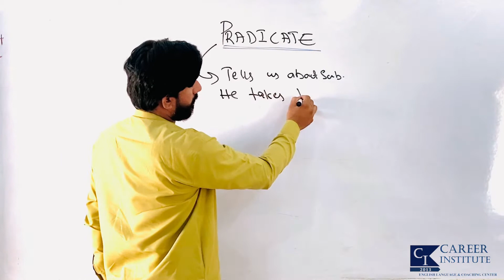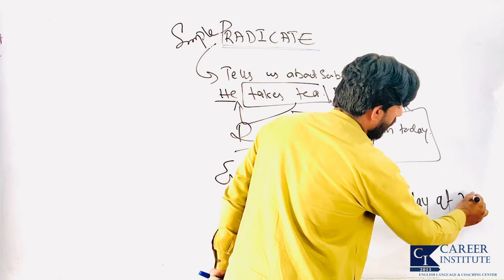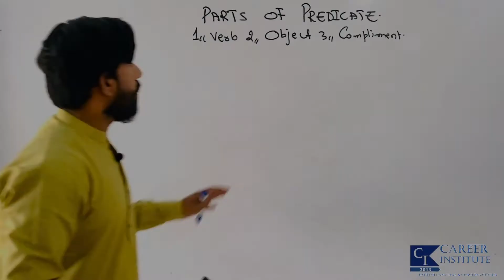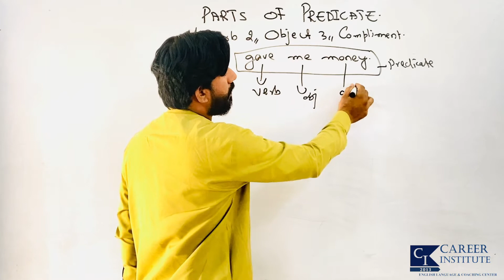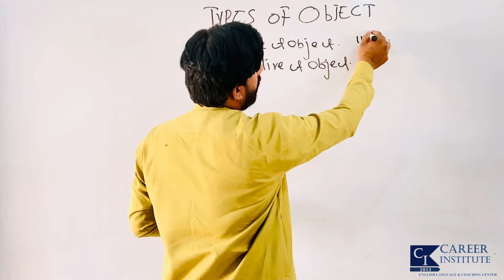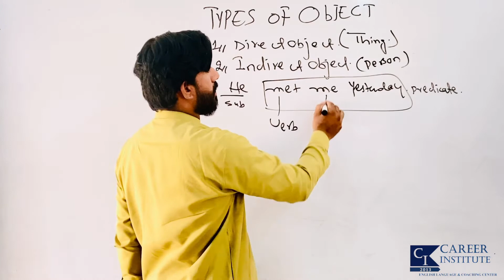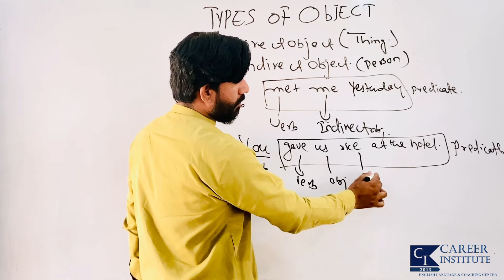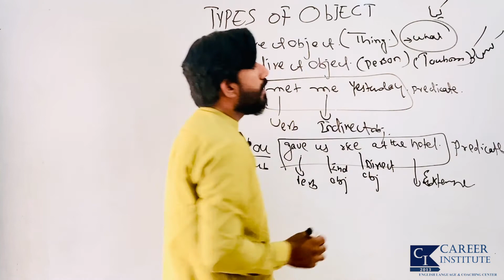Subject, Predicate, Object, Phrase and Clause in a Sentence | Parts Of Speech |English Grammar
At Career​​ Institute​​, we always try to bring something new video for you people to enhance your knowledge in English language and other subjects. Career Institute priorities to make things simpler for learners so they could get feasible information without investing their time. Hope, all lectures published by career institute would benefit you throughout your learning time. If you want to be fluent speaker in English language , watch our YouTube lectures consisting on Predicate Preposition​ Adjective​​ Pronunciation​​ , Tenses​​ , Preposition​​, Parts​​​ of speech, Confused​​​ words , Situational​ Phrases​, Clause​ and its types Simple​ , Compound and Complex​ sentences, degrees​ of adjective , Magical​​​ tips to learn English, strategies to overcome fear of public speaking and many more inside our YouTube Channel.